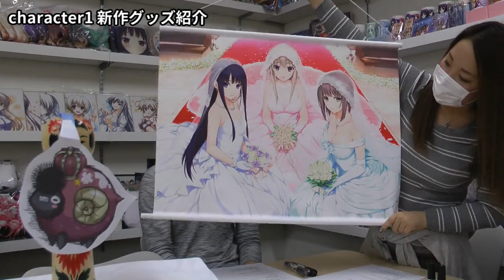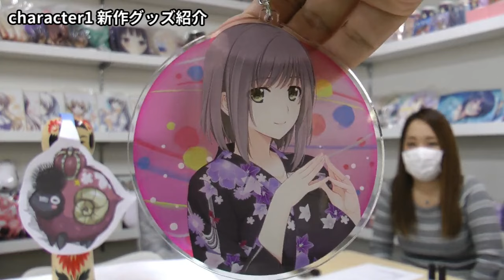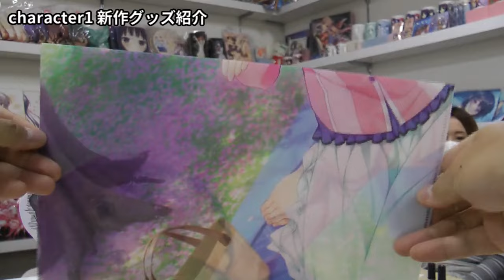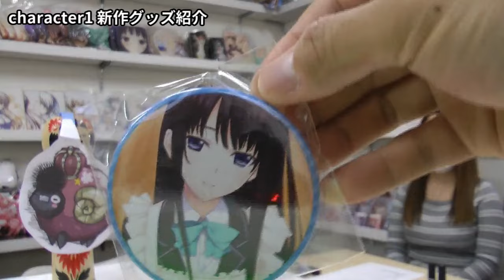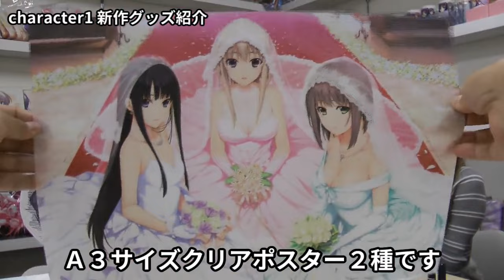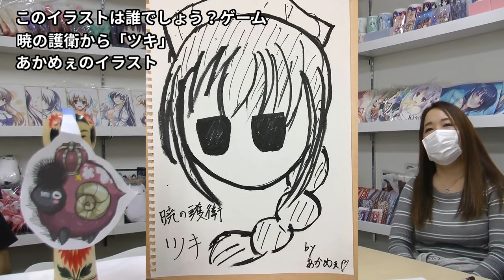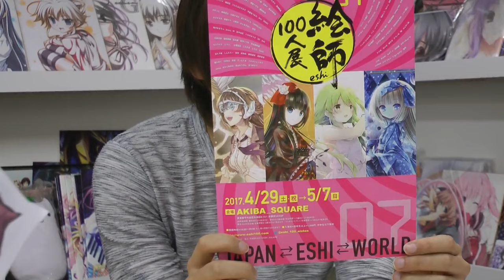あかべぇそふとつぅチャンネル放送vol.いれぶん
◆ゲストのお二人も参加される絵師100人展のHPはこちら！

この番組は毎月１～２回、あかべぇそふとつぅの開発スタッフと
ゲストさんを交え、新作ゲームや新商品の最新情報を発信しつつ、
様々な企画、コーナーに挑戦していく、まだまだ発展途上の番組です。
視聴者様からのコメントにも、お答えしていきますので、
放送へのご意見ご要望がありましたら、お気軽にお送りください。

◇【Ｎｏ.いれぶん】◇

　■ゲスト■

　【原画家】秋空もみぢ先生
　【原画家】浅海朝美先生

　■出演者■

　【司会進行】天の声
　【カメラ】HD後藤
　【P】深雪

　【character1 2017販売グッズご紹介】
　　4月30日に開催されるcharacter1 2017の販売グッズを
　　サンプルをお見せしながらご紹介いたします。
　　新妻LOVELY×CATION初のグッズ化です！

　【イラスト謎解きコーナー】
　　ゲストの秋空もみぢ先生、浅海朝美先生を交えて、
　　クイズ形式でお絵かきをします。
　　番組の最後にはお二人が描いたイラスト色紙をプレゼント！

　【プレゼントコーナー】
　　Youtubeチャンネルでは初のプレゼントコーナー。
　　気になるプレゼントは番組を見てのお楽しみ。